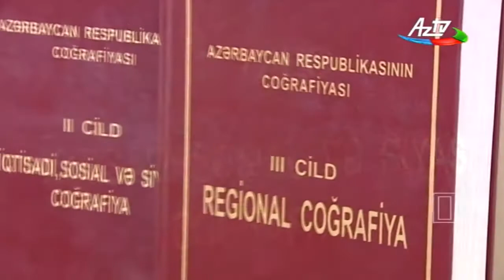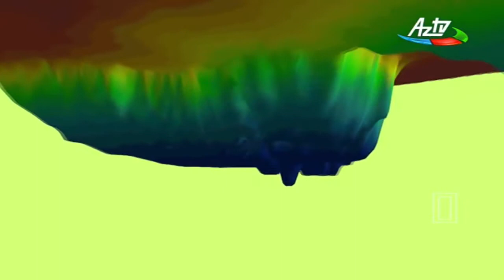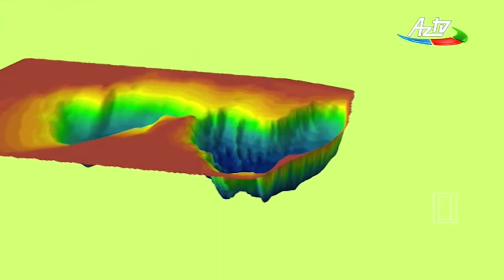AzTV, "Elm və İnnovasiya" verilişi, 27.09.2016 (Altıncı veriliş)